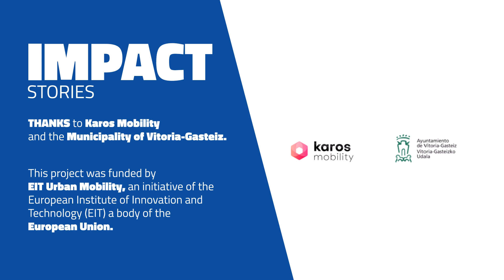Introducing Intelligent Carpooling | EIT Urban Mobility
Karos Mobility, a French startup, is revolutionising commuting with their app, piloted in Vitoria-Gasteiz, Spain. By connecting drivers and passengers heading in the same direction, Karos optimises trips using algorithms and artificial intelligence, saving time and reducing emissions.

With over one million users across Europe, the app significantly cuts travel expenses and environmental impact. In Vitoria-Gasteiz, a pilot project supported by the municipality and EIT Urban Mobility aims to transform urban mobility sustainably, targeting a reduction in carbon emissions from daily commutes. Karos incentivises shared mobility by financially rewarding drivers who share their route, leading to substantial carbon savings. During the 4 month pilot, 11 tonnes of CO2 were saved.

The startup's expansion underscores its commitment to environmental sustainability, with over 13,000 tonnes of CO2 emissions avoided to date since its inception.

EIT Urban Mobility is an initiative of the European Institute of Innovation and Technology (EIT), a body of the EU, and a driving force in sustainable mobility solutions.